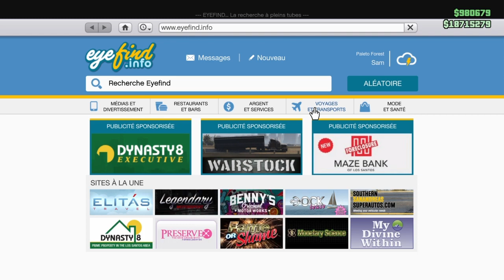GTA 5 Online Glitch Duplication Véhicule illimité en 1.40 AFTER ALL PATCH EXCLU PS4/XBOX/PC patch